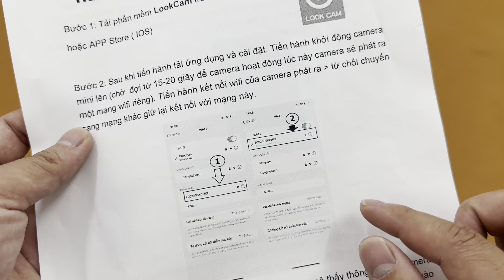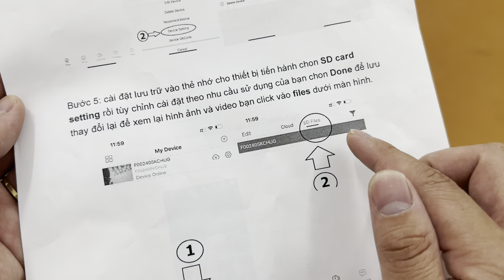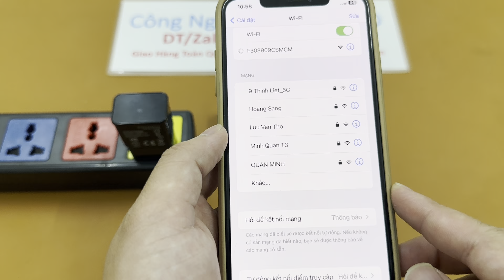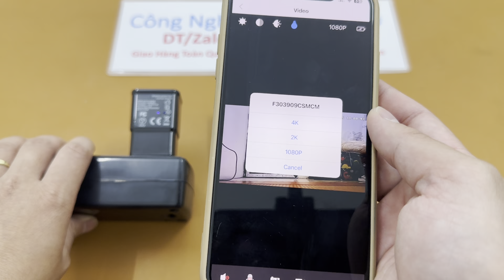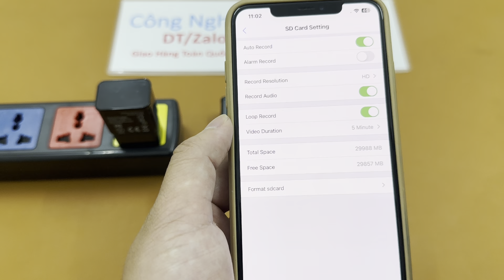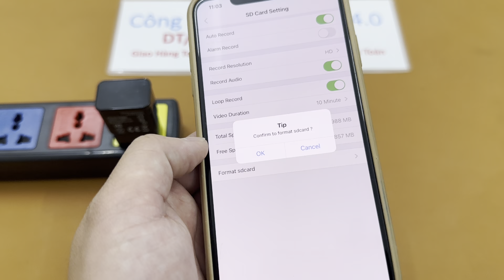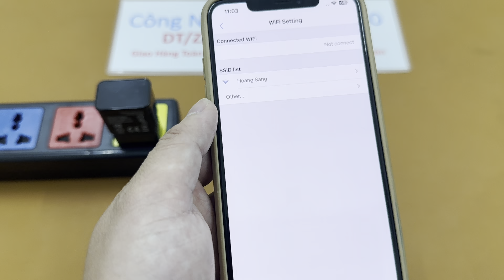Camera ngụy trang cục sạc samsung wifi full4k , camera giấu kín cục sạc điện thoại quay 24/24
Camera ngụy trang cục sạc Samsung là một thiết bị an ninh bí mật, hoàn hảo cho nhu cầu giám sát mà không lo bị phát hiện. Được thiết kế giống hệt như một cục sạc Samsung thông thường, sản phẩm này có khả năng ghi hình sắc nét và âm thanh chất lượng cao. Camera giấu kín trong cục sạc Samsung dễ dàng cắm vào ổ điện và bắt đầu quay ngay lập tức mà không cần bất kỳ thao tác phức tạp nào. Đây là lựa chọn lý tưởng cho việc bảo vệ tài sản và an toàn cá nhân trong văn phòng, nhà ở hoặc những không gian cần được giám sát kín đáo.
Hình dạng của chiếc camera này giống hệt một củ sạc sạc SamSung thông thường
Độ phân giải Full4k cho chất lượng hình ảnh tốt nhất.Chỉ hoạt đông khi bạn cắm điện và sử dụng nó như 1 cục sạc thông thường
Sử dụng đơn giản mà không có bất kỳ 1 nút bấm nào dễ dàng sử dụng
Siêu nhỏ gọn được gắn 1 chiếc camera nhỏ đọ phân giải cao màn hình 4k ,kết nối wifi cho phép bạn xem chính xác những gì đang xảy ra xung quanh camera cục sạc samsung
– Độ phân giải camera: 5.0 megapixel CMOS
– Độ phân giải video: 1080P/720P
– Định dạng video: ASF/AVI
– Tốc độ khung hình: 25fps
– Góc nhìn: 90°
– Khoảng cách phát hiện chuyển động: 6m
– Cắm nguồn điện 220v quay 24/24
– Định dạng nén: H.264
– Phạm vi ghi âm: 5m
– Nguồn điện dùng: 240mA/3.7V
– Nhiệt độ bảo quản: -20-80℃
– Nhiệt độ hoat động: -10-60℃
– Độ ẩm hoạt động: 15-85%RH
– Hỗ trợ thẻ nhớ: Micro SD 32G
– Sản phẩm fullbox kèm các phụ kiện đi kèm